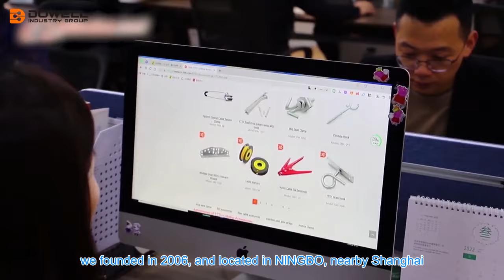DOWELL | Ftth Accessories Supplier, Drop Wire Clamp, Fiber Optic Connector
DOWELL INDUSTRY GROUP is one of the white hair telecom accessories manufacturers in China. We have two subcompanies, one is SHENZHEN DOWELL INDUSTRIAL which produces Fiber Optic Series and another is NINGBO DOWELL TECH which produce Drop wire clamps and  Copper Telecom Series.

Our products are related to whole cabling system, such as FTTH Cabling, Distribution Box, LSA Modules and accessories. Through the joint effort of all our staff, our products have been well accepted by more than 100 countries. Most of them have been used at their telecom projects, and we have become one of the reliable brands among their local telecom companies.

Our company will propagate the enterprise spirit of "civilization, unity, truth-seeking, struggle, development", use our quality products to build a global telecom King. With us your money in safe and your business in safe!